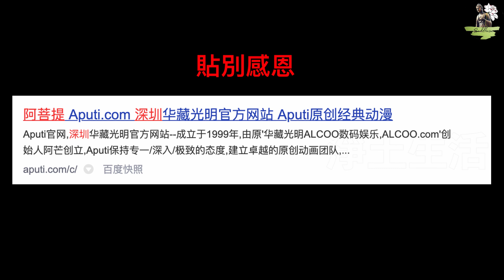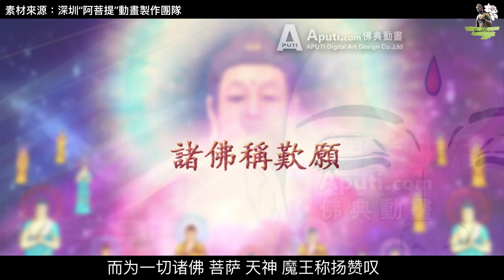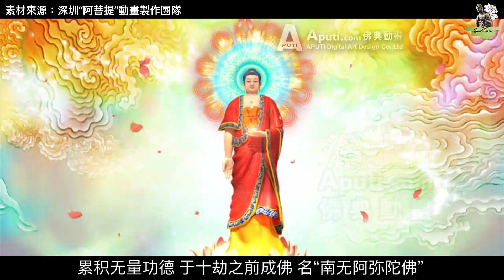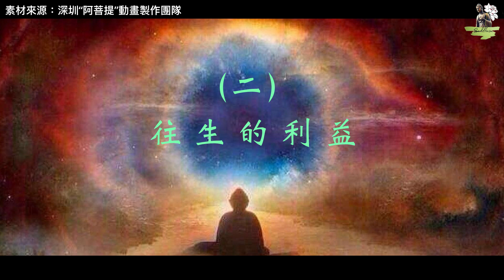淨土宗 ：《法藏比丘的故事》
佛教 動畫 ：《 法藏比丘 的故事》

00:00 法藏比丘
02:00 阿彌陀佛
03:00 四十八大願

小編的LLNE ID: purelandlife